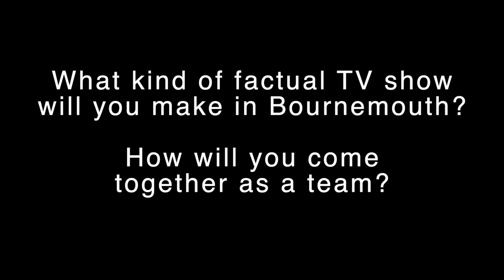What is it like to make a TV show at Bournemouth University?